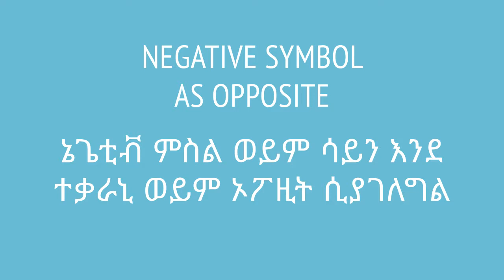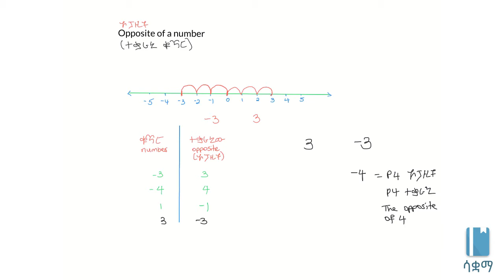Negative symbol as opposite | ኔጌቲቭ ምስል ወይም ሳይን እንደ ተቃራኒ ወይም ኦፖዚት ሲያገለግል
ይህ ቪዲዮ የኔጌቲቪ ምልክት እንዴት የአንድ ቁጥርን ተቃራኒ እንደሚሰጠን እናያለን (ተቃራኒ ቁጥሩ ስንል ከዜሮ ያለው ርቀት እኩል ሆኖ ነገር ግን በተቃራኒው አቅጣጫ የተቀመጠ ማለታችን ነው)። ቪዲዮው የተሰራውም በ7ኛ ክፍል ሒሳብ ምዕራፍ 1 ላይ ተመስርቶ ነው። በሳቋማ (ኤጁኬሽን ፎር ኢትዮጵያ) ስር የተለቀቁ የቀለም ቪዲዮዎች ከኢትዮጵያ ስርዓተ ትምህርት ጋር የሚስማሙ ናቸው።

This video explains how the negative symbol can serve as the opposite of a number (that is, a number that has the same distance from zero but in the opposite direction). This video is based on Unit 1 of Grade 7 of the Ethiopian curriculum. The academic videos published under Saquama (Education for Ethiopia) are in line with the Ethiopian curriculum.